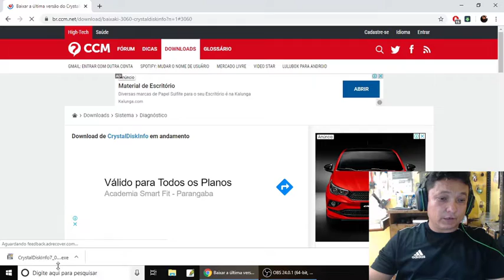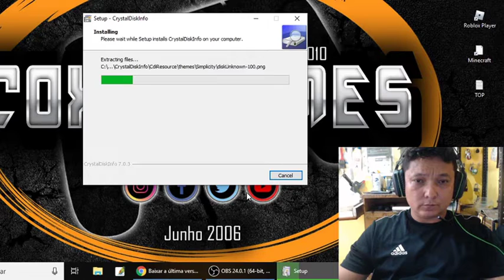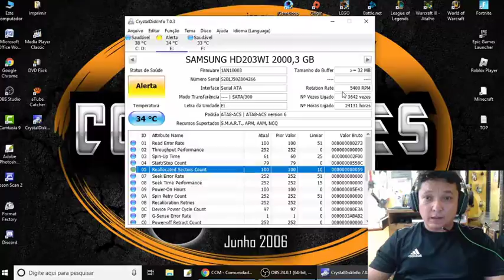Como Saber se seu HD está com Defeito.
Mais uma dica da Lan house Coxa Games

▂ ▃ ▄ ▅ ▆ ▇ LEIA A DESCRIÇÃO ▇ ▆ ▅ ▄ ▃ ▂
➽ Ajude o Canal do Alessandro Marques Se Inscrevendo:

Obs: Quer fazer PARCERIA? Entre em contato comigo na minha Fanpage